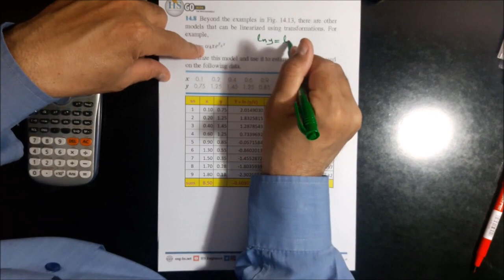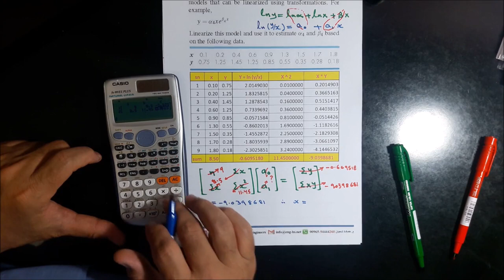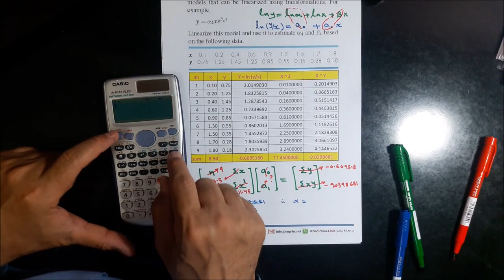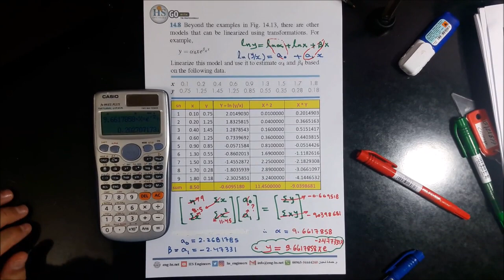11 Numerical Methods CH14 Least Square Regression P8